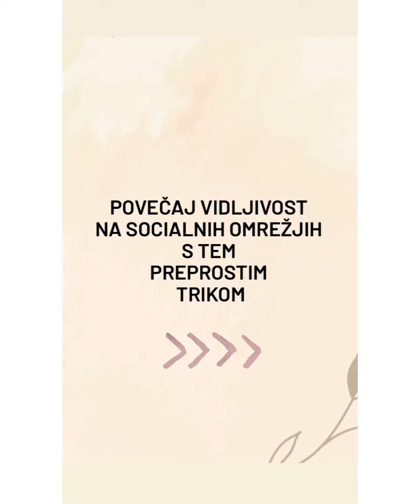Trik za vidljivost na socialnih omrežjih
Trik za vidljivost!🔥

Kako povečamo vidljivost na socialnih omrežjih

👉 Super preprost in efektiven trik si oglej v videu!

Ga že uporabljaš?

Free 20 Story idej pdf prevzami na

Za hitro rast in grajenje posla na socialnih omrežjih pa ne spreglej mojih on line programov in coachingov